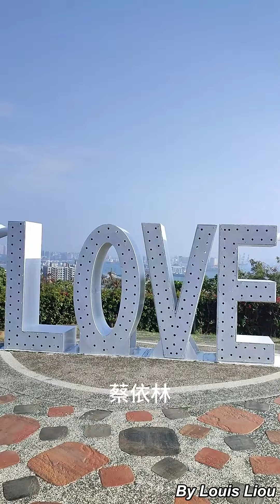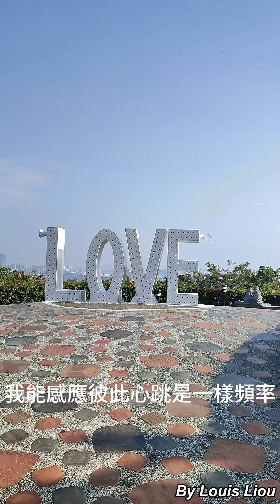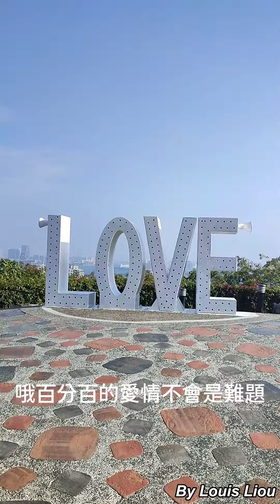蔡依林 - Love Love Love(壽山LOVE情人觀景台)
來台旅遊必打卡景點"高雄壽山LOVE情人觀景台",這首歌的原唱是烏克蘭聖女天團Nu Virgos,原名Stop Stop Stop.
配樂版權屬於歌手及其所屬音樂公司,請支持正版音樂,本片僅做為試聽之用.歡迎來高雄旅遊.